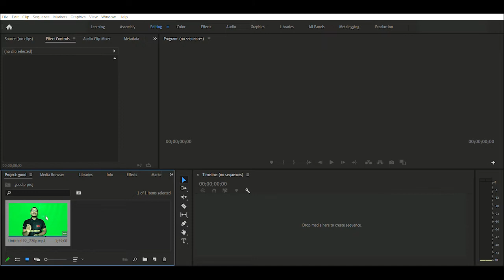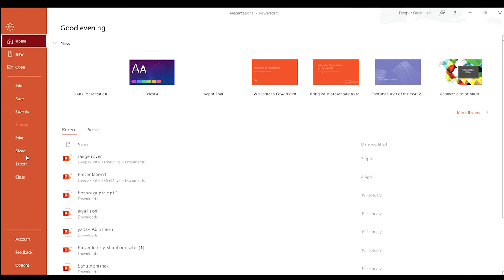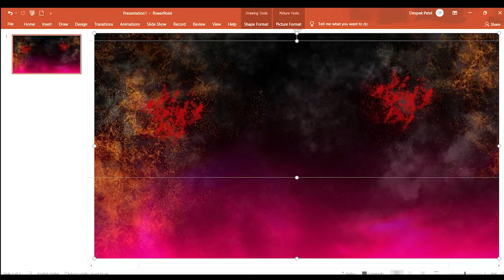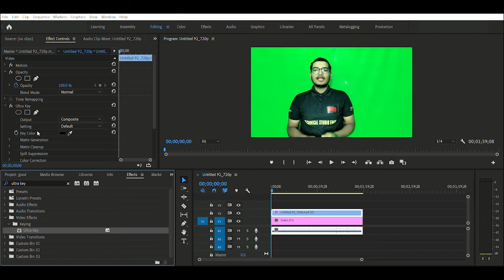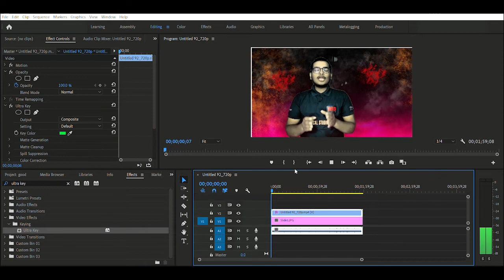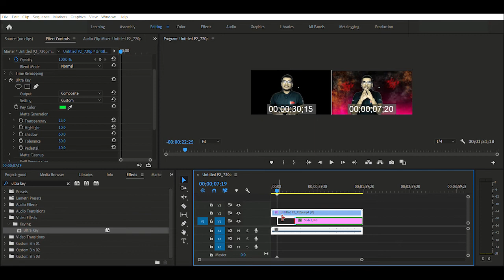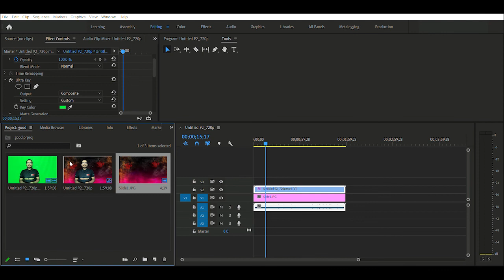How to edit video for youtube || green screen remove kaise kare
This video is very important for those you are trying to open a new channel. In this video I am giving knowledge how to remove green screen in premiere pro.

This video for those you have not lots of money to make a professional video with setup. I am giving you a knowledge how to make professional video without investing money.

My aim is to make easy if I will make easy you will definately learn easy.